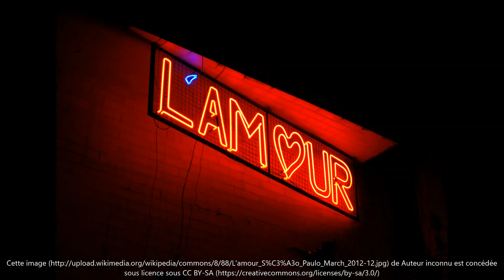L'Amour ce transforme en haine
J'vous ai ressortie un de mes enregistrements de 2013

Attention sécance émotion, y a la petite larme qui va couler